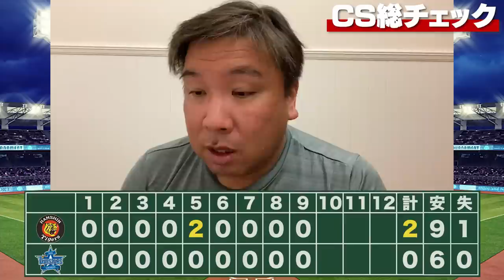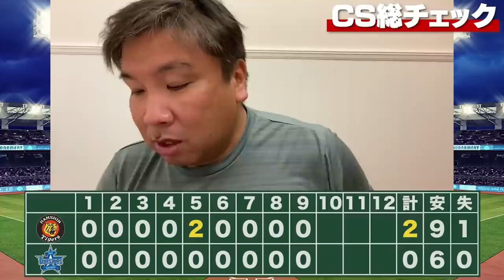【CS初戦総チェック】DeNAはなぜ阪神に初戦を落としたのか？西武がソフトバンクを倒すには森・山川の後ろが鍵になる！CS初戦を里崎が詳しく解説します。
2006WBC優勝！ベストナイン！ 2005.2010ロッテ日本一！